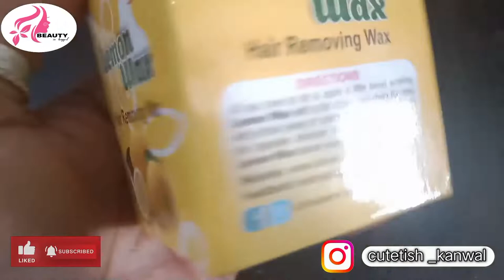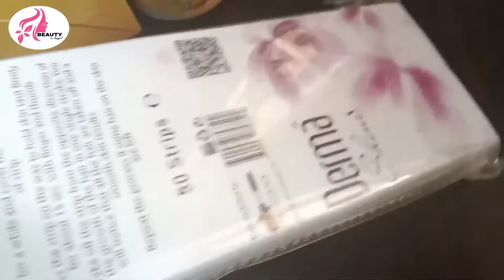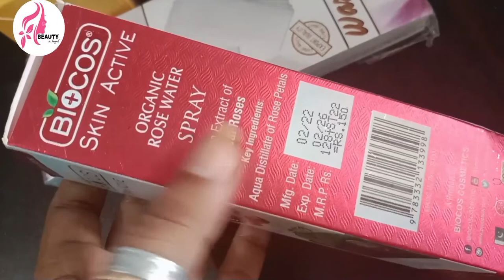LUBNA'S wonder wax-hair removing at home-full reviwe-benifits,sideeffects- wonder wax karny ka taria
asalamulikum my youtube faimly and welme back to my channale beauty in bugged , today i am going to share with you full
reviwe of LUBNA,S WONDER WAX .
for removing of unwantd hairs the easily comfortable is WAXING
wax if can apply in the early age ,ultimately stopping the regrowth of unwanted hairs completely.